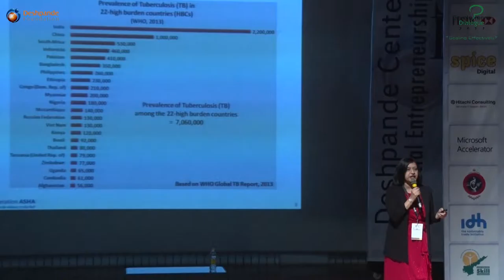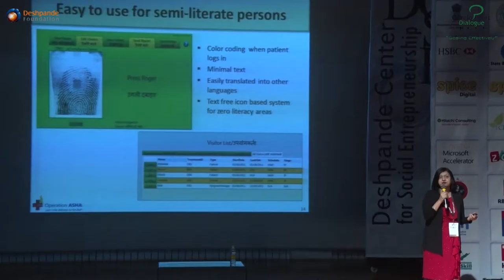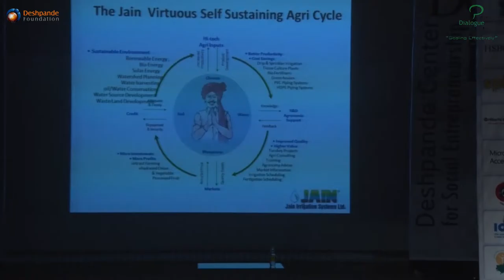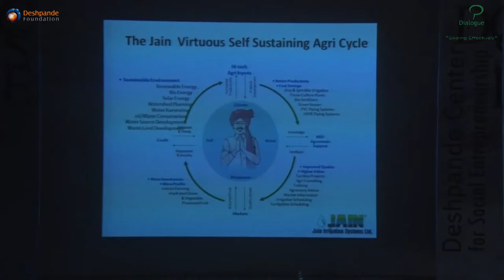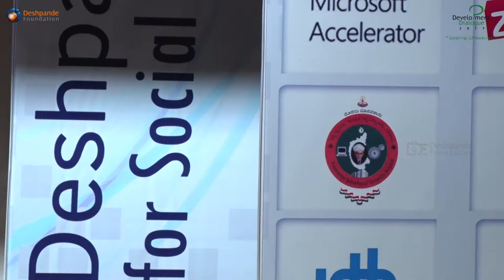DD 2017: Day 1 - Keynote Panel: From Breakthrough ideas to Brewing Revolution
Noted changemakers from various strata of the society shared their experiences of working for the social causes that they are passionate about. According to them, any social challenge can be solved with the right initiative and the will to change.

PANELISTS:
Mr. Chetna Gala Sinha, Mann Deshi Foundation.
Dr. Shelly Batra, OpAsha.
Mr. Bezwada Wilson, Safai Karmachari Andolan.
Dr. D. N. Kulkarni, Jain Irrigation Systems Limited.
Mr. Himanshu Patel, Punsari Gram Panchayat.

MODERATOR:
Dr. Neelam Maheshwari, Deshpande Foundation, India.

Bezwada Wilson rightly summed up the spirit of the discussion by pointing out that India as a country had the capacity to change.The development achieved during the past 25 years proved that the country was not stagnant yet. Elaborating on his efforts to stop manual scavenging in India, he mentioned that the country needed good models for sanitation, health and for human dignity.

Himanshu Patel, the young Sarpanch, shared his experience of making Punsari a model village with all the modern facilities, while keeping the soul of the village intact. Punsari became a wifi enabled, self-sustained village without external funding or help. Chetana Gala Sinha, the social entrepreneur who launched a women’s bank Mann Deshi, narrated the experience of popularizing e-wallets among the poor during demonetization.